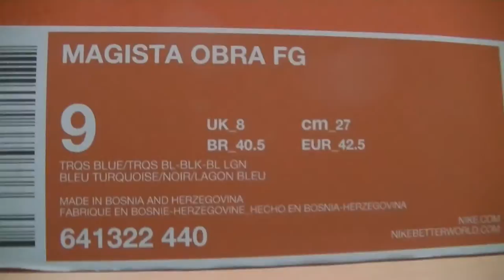UNBOXING | NIKE MAGISTA OBRA FG Lightning Storm Pack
Hey Guys,

this our Unboxing of the  NIKE MAGISTA OBRA FG BLUE SILVER . I hope you´ll like it :D

Hey Leute,

das ist unser Unboxing vom  NIKE MAGISTA OBRA FG BLUE SILVER. Ich hoffe, dass es euch gefällt :D